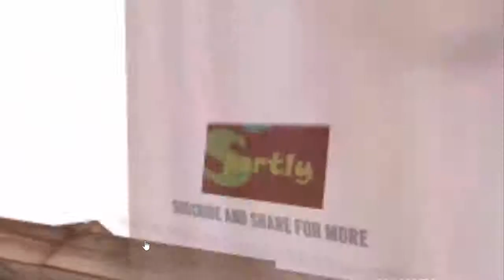Wenger: Arsenal will not sell Wilshere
The midfielder recently revealed his future at the club had not been discussed, but his manager pointed to the loyalty shown during the player's many injuries as proof he is wanted

Arsene Wenger has dismissed talk of Arsenal selling Jack Wilshere and hinted at a possible contract extension.

The midfielder recently made his return after yet another injury setback, which has restricted the 23-year-old to just 13 Premier League appearances this season.

In his absence, Santi Cazorla and Aaron Ramsey have shone in midfield has while Francis Coquelin established himself in the first team, with Wilshere recently admitting he is yet to discuss his future with his manager.

Wenger, though, insists he has never entertained the idea of selling Wilshere and is not about to start, pointing to the loyalty shown by the club during the England international's many injury troubles.

"I made Jack Wilshere start at 17 years of age," Wenger told reporters. "That means that you cannot show a bigger desire of wanting a player.

"We have always extended his contract and we have been very patient with all his injuries. At some stage I think he must feel wanted.